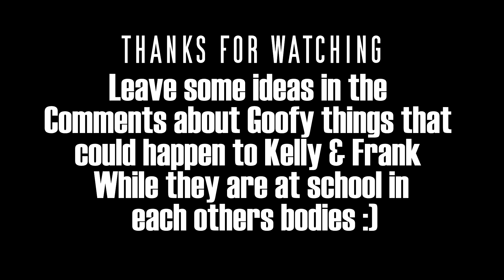The Babysitter Part 7: Frank & Kelly Going 2 School in EACH other's BODIES | Bodyswap Comic | Dub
Frank, who is in Kelly's body is being dropped off for school by Kelly's mother. Noticing Amiee and Kelly, who's in his body, he runs over to speak with them. Frank is not impressed that Kelly is wearing a girl's school uniform in HIS body! Kelly, however, is no push over!